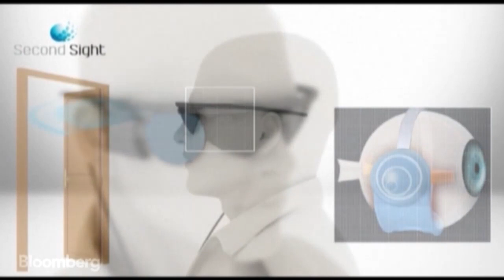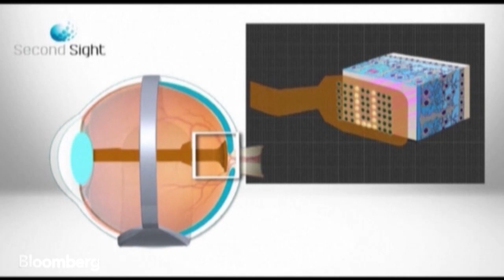Argus II Retinal Prosthesis 'Bionic' Helps Blind Archer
Oct. 13 (Bloomberg) -- A blind man in the Netherlands has become only the second person in the country to be fitted with a "bionic eye" called the Argus II Retinal Prosthesis System. It's so effective that patient Joroen Perk has even taken up archery.Bloomberg's Tom Mackenzie reports. (Source: Bloomberg)